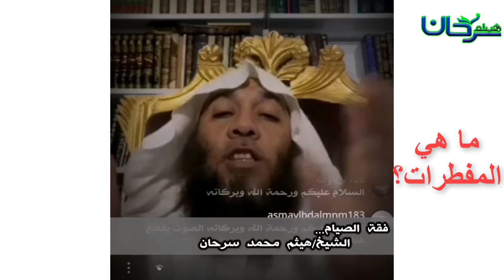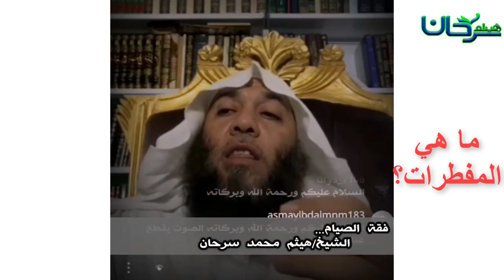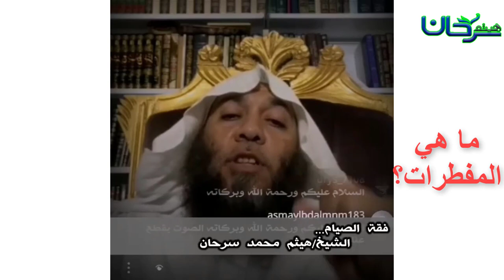62/03 ما هي مفطرات الصيام؟